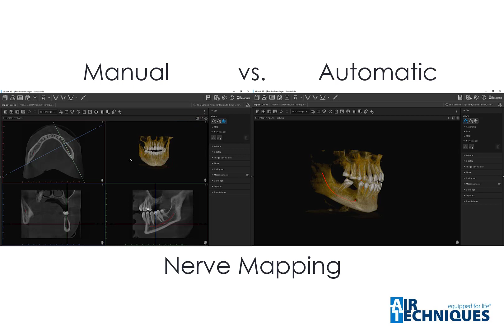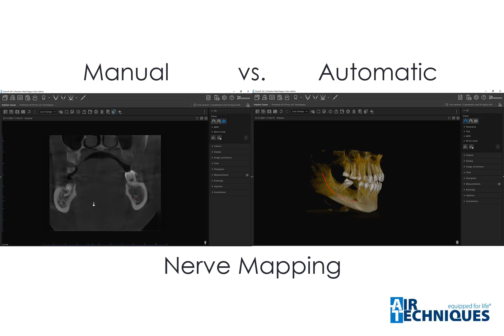Automatic Nerve Mapping, Mark Ilagan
ProVecta 3D Prime